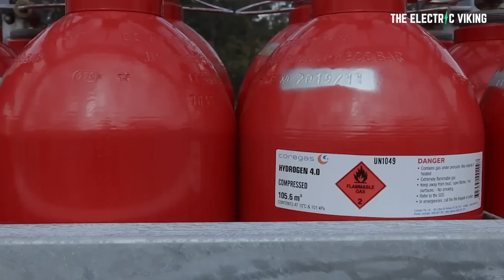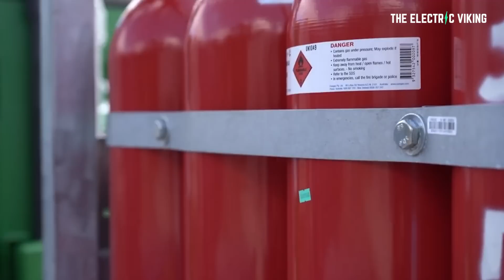Hydrogen-producing rooftop solar panels become REAL